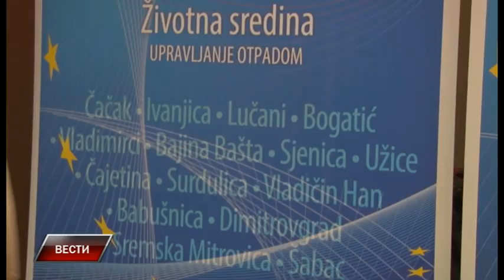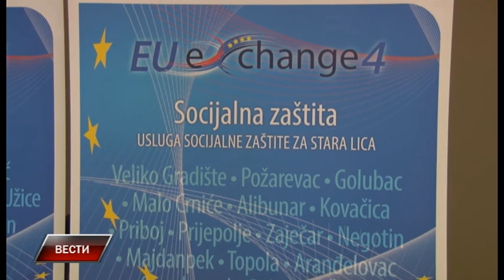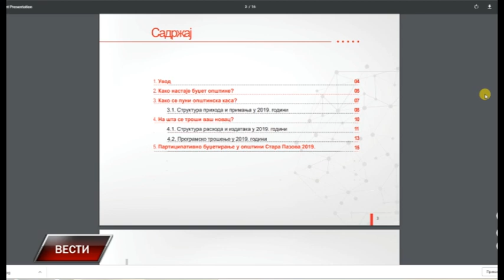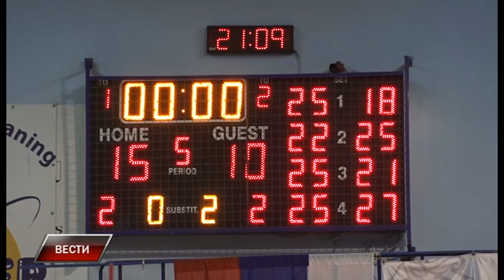Vesti 21 1 2019